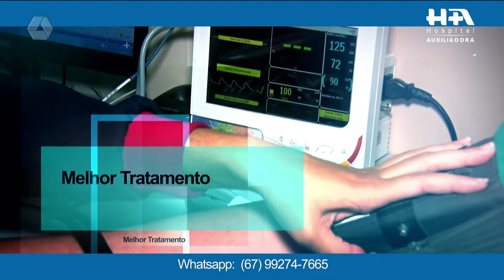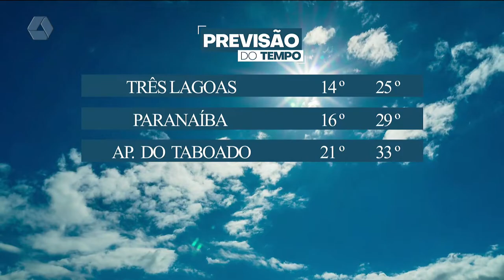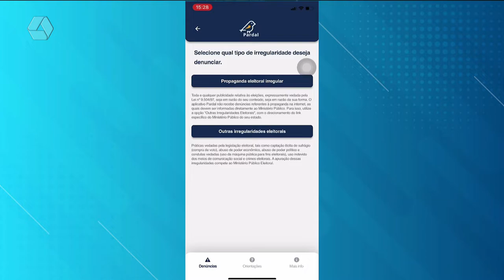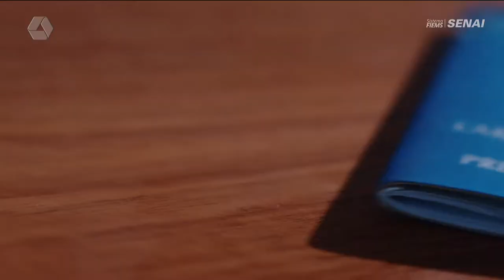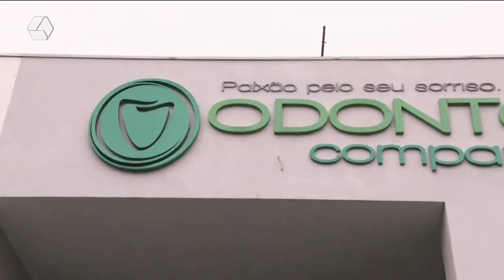TVC Agora 29/08/2022